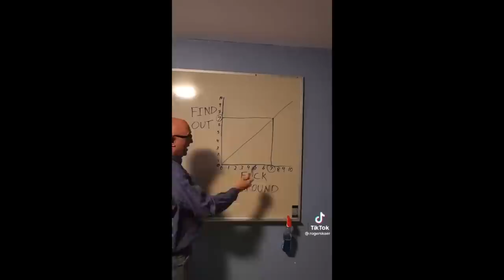KandidWithKat : Confession Sessions! || You and your exes 🫠🙄 In love with your boss? YOH lona!🫣🤣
Hey chaps!

Got another one of your fave segments here today!!! :)
Let's have some fun, judge one another (jokes), and have some laughs!

Kandid with Kat Confession Sessions!!

xoxo
JK

JK.

Hi!

K.